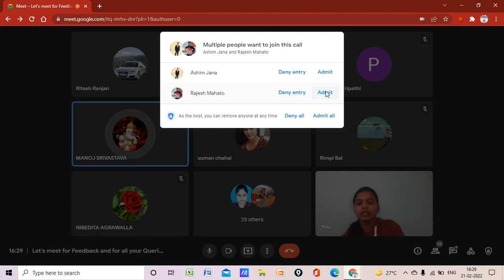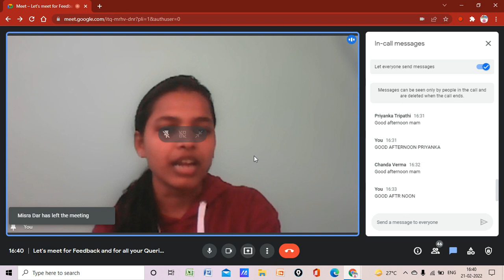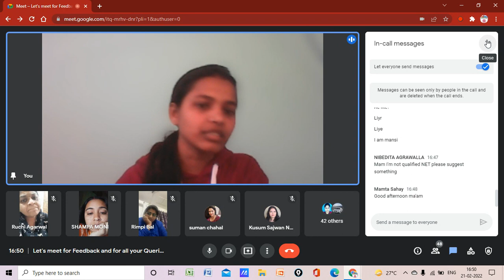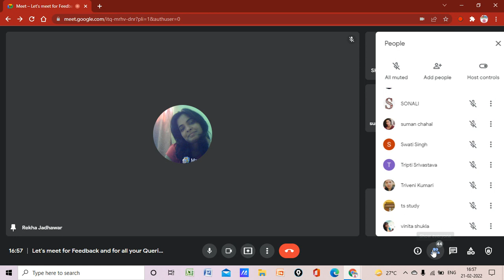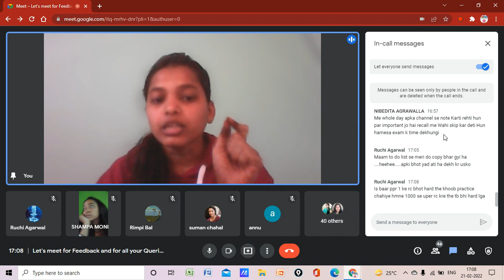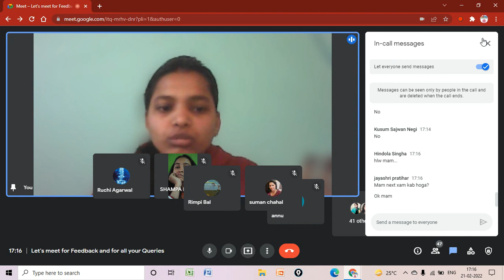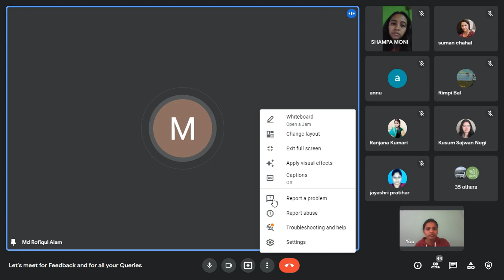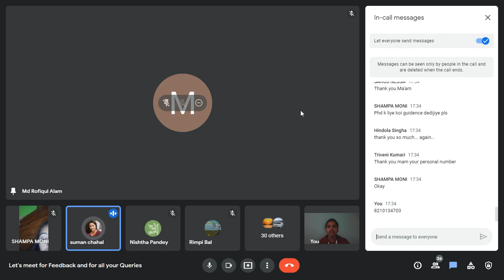A SESSION WITH MY JRF HOLDERS AND NET HOLDERS ||EDUCATION||NTA-UGC-NET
JOIN - FREE COURSE  for Both Paper-1 and Paper-2

PLAYLIST OF ALL UNITS
Unit 1

UNIT-7 Pedagogy, Andragogy and Assessment

Target2021 SUCCESS GOAL MED maineducation phd classes education ctet B_Ed uphesc LETSCRACK THIS VIDEO IS GOING TO HELP YOU FOR YOUR NEXT LEVEL PREPARATION IN YOUR UPCOMING EXAM .I HAVE PROVIDED ALL THE IMPORTANT POINTS RELATED TO UPDATED SYLLABUS OF UGCNET-EDUCATION.